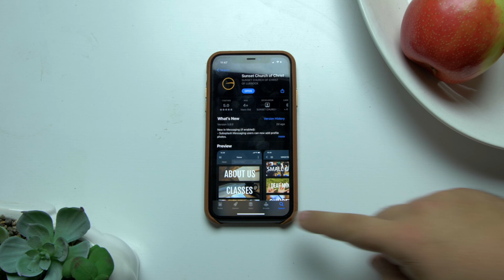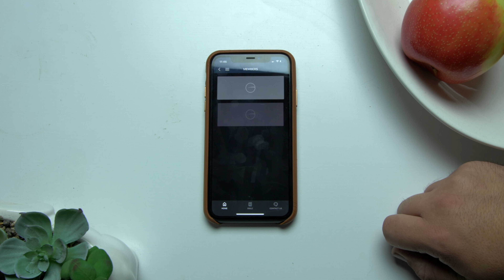Sunset App Anouncment